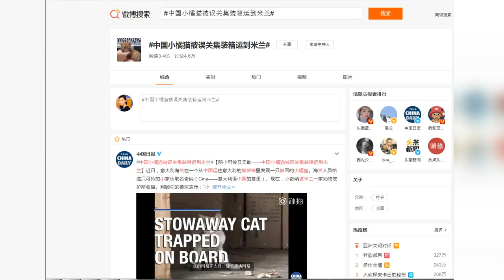Trending on Chinese social media: A food eating video....gone bad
CGTN's Connie Lee has a look at a bunch of viral stories, including a video of woman failing to eat a live octopus and World Smile Day, all from the Digital Hub.